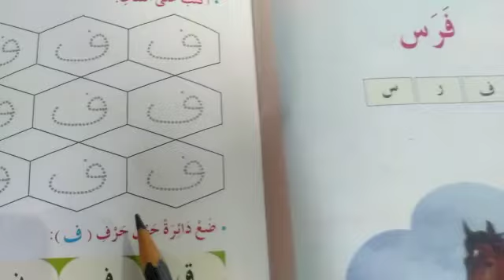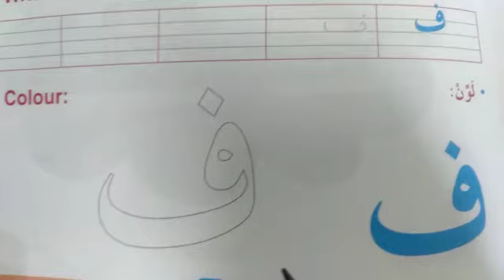Letter ف arabic written